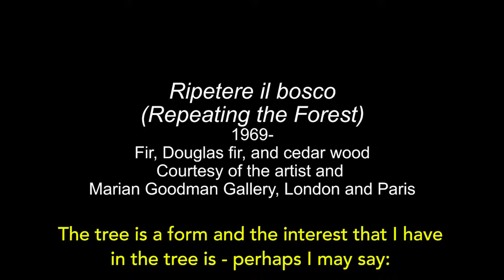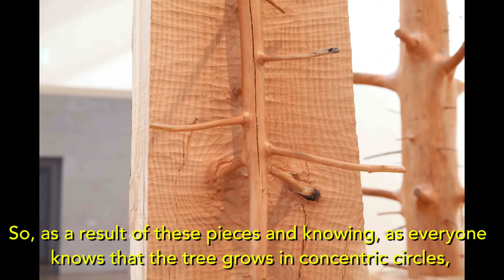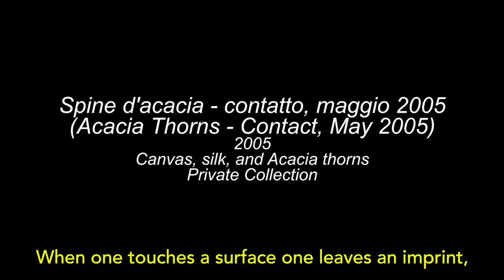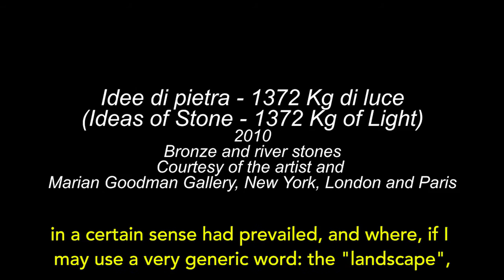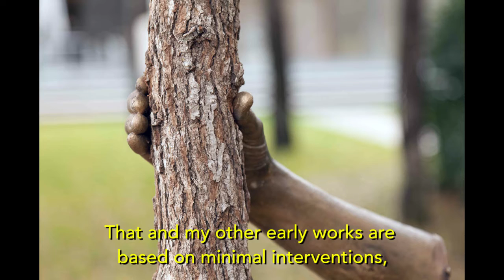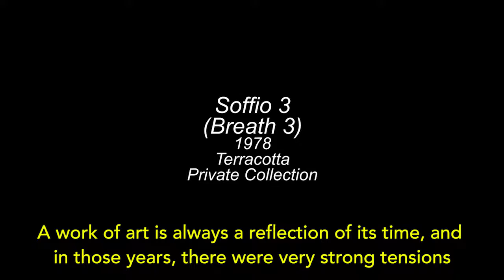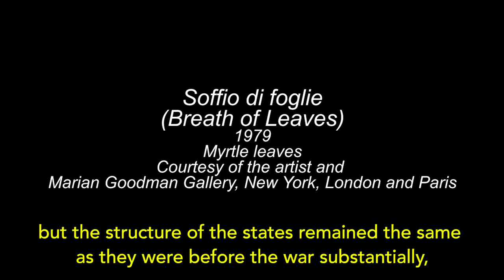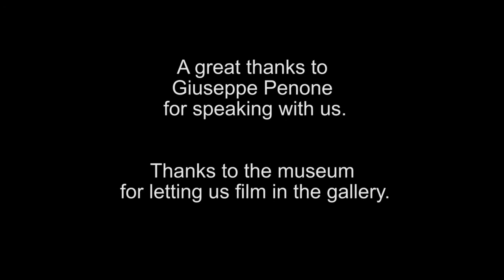Art This Week-At the Nasher Sculpture Center-Giuseppe Penone Interview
This week, we visit the Nasher Sculpture Center and our interviewer, K. Yoland, speaks with artist, Giuseppe Penone, about his work in the exhibition, Giuseppe Penone: Being the River, Repeating the Forest. The exhibition is on view at the museum through January 10, 2016.